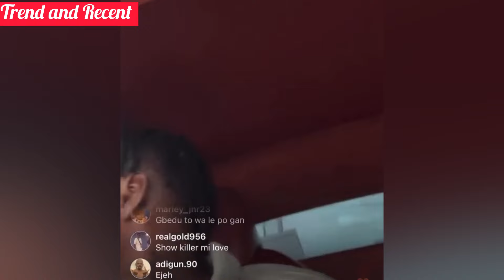Zinolesky drops a diss song for Seyi vibez Portable and Bobrisky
zinoleesky,
zinoleesky loving you,
zinoleesky songs,
zinoleesky ft lil kesh,
zinoleesky rocking,
zinoleesky blessing,
zinoleesky gone far,
zinoleesky naira marley,
zinoleesky new song,
zinoleesky type beat,
zinoleesky keep loving you,
zinoleesky ft naira marley,
zinoleesky and shubomi,
zinoleesky and his girlfriend,
zinoleesky and naira marley,
zinoleesky and shubomi relationship,
zinoleesky and buju,
zinoleesky and lil frosh freestyle,
zinoleesky and naira marley sister,
zinoleesky accident
shubomi,
Seyi vibez -Gwagwalada
Seyi vibez - Cana
Seyi vibez - Different pattern
Portable
Portable ft Skepta
Tony Montana
Skepta ft Portable
Zinolesky - Element